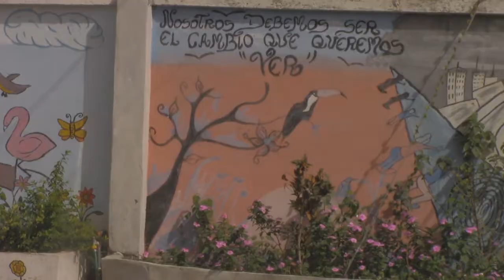PRIMER FESTIVAL DE CONFRATERNIDAD DE LA UNIDAD EDUCATIVA CULTURA MACHALILLA